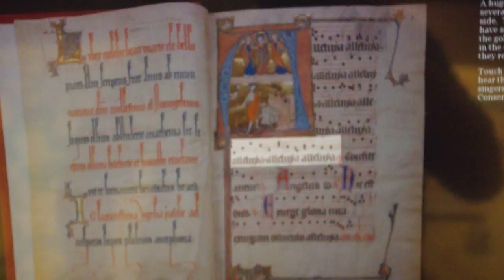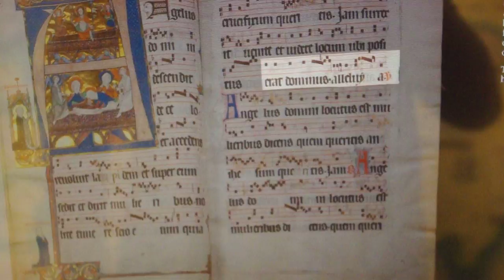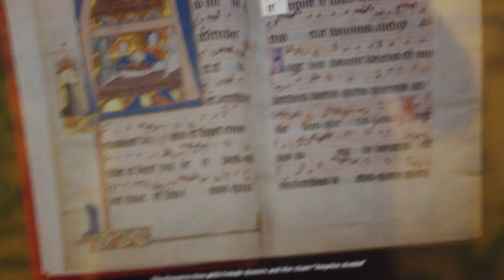Manuscripts Gallery Choir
This was also part of the now defunct Manuscripts Gallery monitor. I remember every time I was posted on 3rd Floor Charles Street I would have to play these to make sure the thing was working.

Of course since they neglect the holes in the roof the monitor is fried and these can't be played any more.